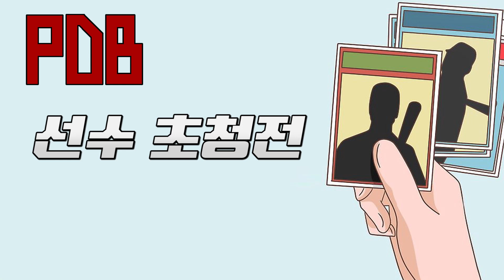프로동네야구 선수 초청전 모임 공지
누구나 아무나 대환영하는 동네야구 모임!
야구의 시간이 드디어 다시 돌아왔습니다! 오예~~ ^0^//
야구놀~이이이이이~
더 자세한 내용은 링크 참조해주세요~